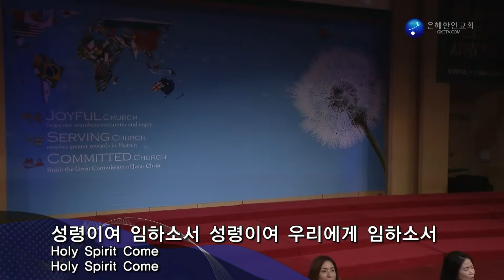은혜한인교회 40일 특별기도 찬양과 경배 070518